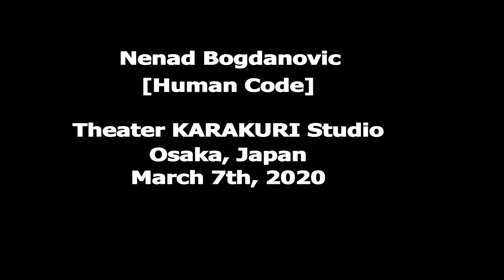Nenad Bogdanovic - "Human Code"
Performance title:  “Human Code”
Artist: Nenad Bogdanovic

"Human Code" is performance on NIPAF 2020 in "Theater KARAKURI Studio", Osaka, Japan. 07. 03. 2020.

About performance “Human Code”:
The enormous wealth and power of global world’s corporations is at the core of many of the world's problems, ranging from rising inequality to climate change. Today's race of multinational companies, for the fastest possible profit, is a blow to the rights of millions of people on the planet.
Animals are usually just a number that is measured by money. Increasingly, systems that protect multinational companies are also identifying people with numbers and measuring them with money.

Festival curator and director: Seiji Shimoda
Video recorded: Spike Mclarrity
Video prepared by Andrija Ivanov

About artist:
Nenad Bogdanovic born in 1955 in Odzaci, Serbia.
Independent visual and performance artist, publisher and curator. Member of art societies of Vojvodina (SULUV) and Serbia (ULUS). Curator of various international art projects and exhibitions since 1980.
1998 year he founded of Multimedia Art Studio and MAS Gallery in Odzaci, Serbia.
Organiser and curator of International Multimedial Art Festival – IMAF, from 1998.